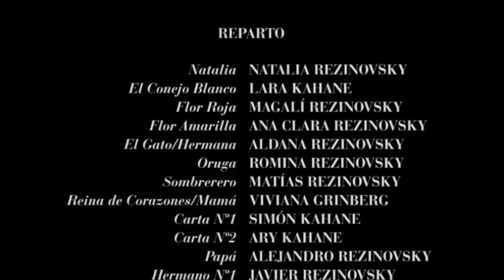Natalia en el País de las Maravillas, Parte 2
RECOMENDADO: Ver en calidad 360p.
Esta es la segunda parte del video original de 'Natalia en el País de las Maravillas' creado especialmente para el Bat Mitzvá de Natalia Rezinovsky.

Con Lara Kahane como El Conejo Blanco, Ana Clara y Magalí Rezinovsky como Las Flores, Aldana Rezinovsky como El Gato, Romina Rezinovsky como La Oruga, Matías Rezinovsky como El Sombrerero Loco, Viviana Grinberg como la Reina de Corazones, Simón y Ary Kahane como Las Cartas.